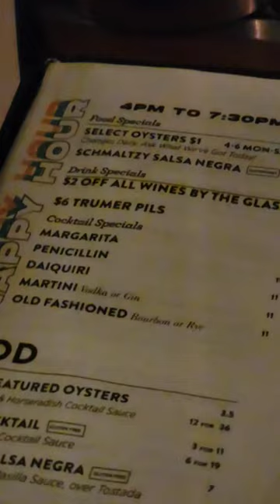I had the best dollar oyster happy hour in LOS ANGELES